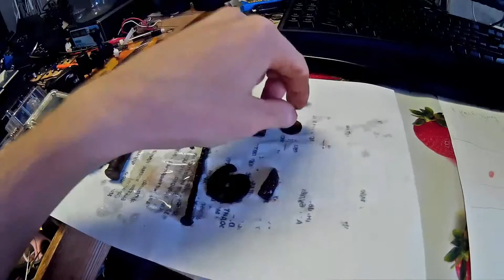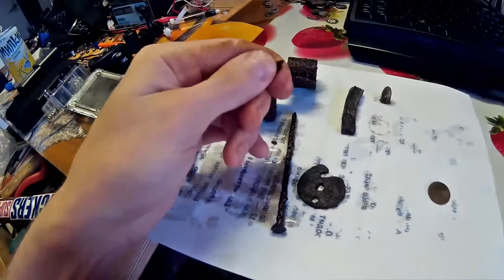Насколько эффективно Кока-кола удаляет ржавчину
Сегодня мы попробуем разобраться, насколько эффективно кока-кола может удалить ржавчину и загрязнения с металлических поверхностей.